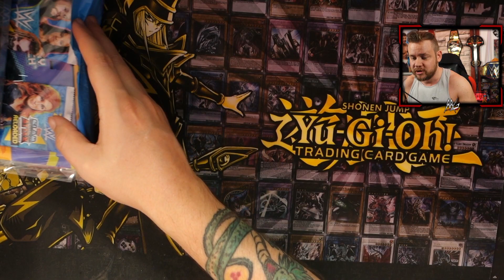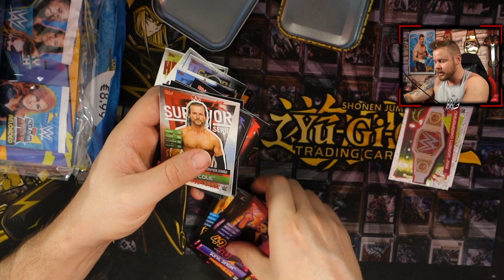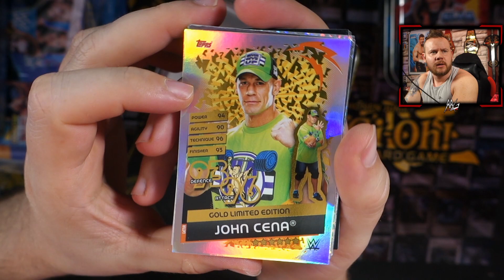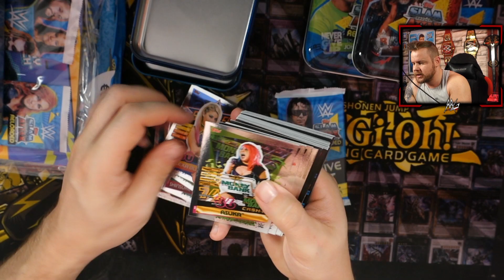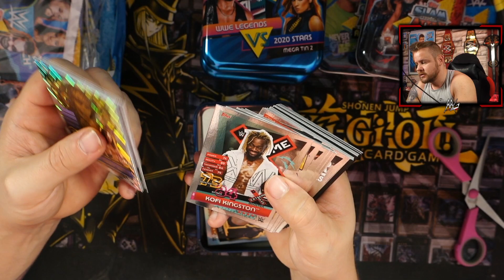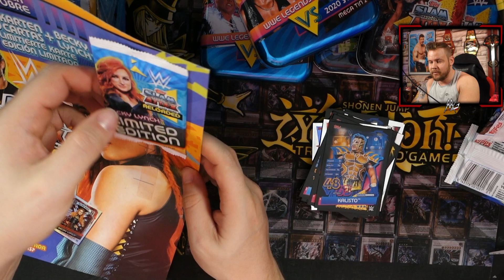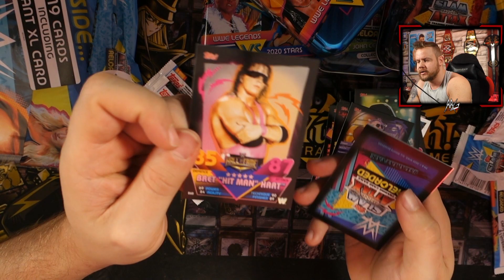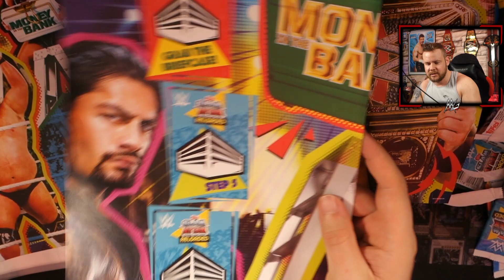WWE Slam Attax Box Opening | UNBOXING DEUTSCH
Hier gibt es das Unboxing / Opening des WWE Slam Attax Sammelkartenspiels.

►►►Martin supporten, Videos eher gucken & RAW, SD!, NXT, NXT UK,205 Live & AEW Dynamite Reviews:

Briefe/Kleinsendungen bitte an:
Martin Behrens
Postfach 11 03
38801 Halberstadt

Pakete (nur DHL) bitte an:
Martin Behrens
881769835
Packstation 120
38820 Halberstadt